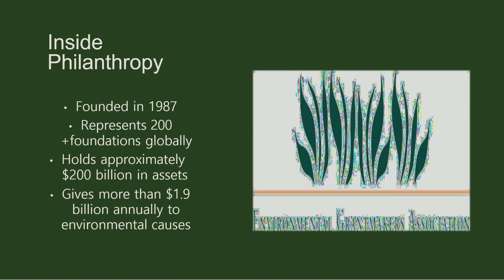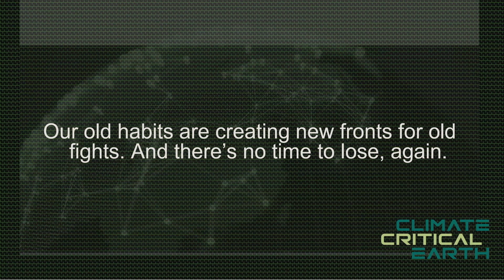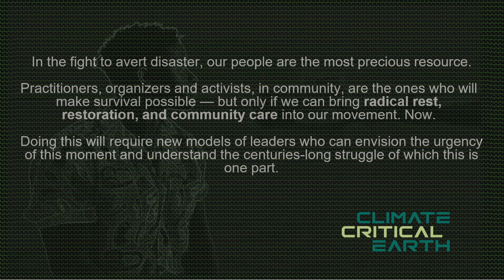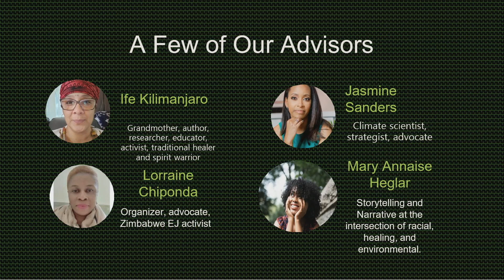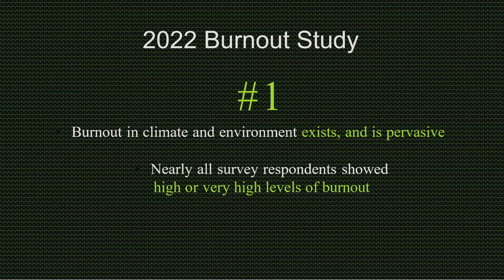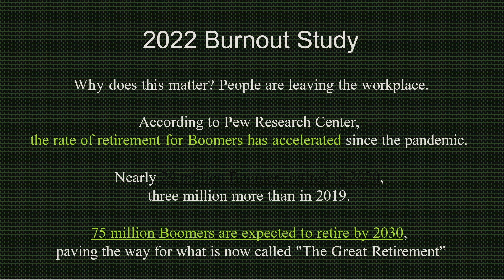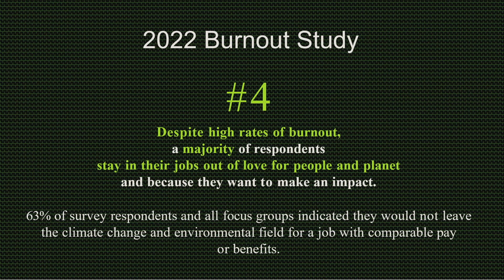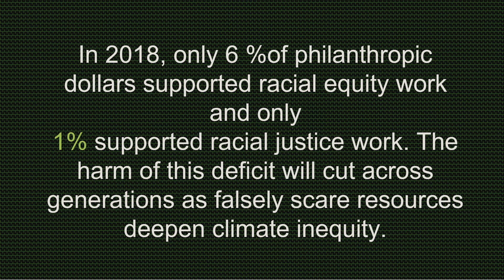How Work Culture Must Change to Meet the Challenges Ahead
As baby-boomers greet their generational successors in the workforce, quiet quitting and burnout are the watchwords. What do these generational and macroeconomic trends mean for the sustainability movement? Tamara Toles O'Laughlin, founder of Climate Critical Earth, shares how environmental work culture must change if we are to confront the massive challenges ahead.

Speakers: Tamara Toles O'Laughlin, Founder, Climate Critical

This session was held at GreenBiz Group’s GreenBiz 23 - the premier event for sustainable business leaders - taking place February 14-16, 2023.